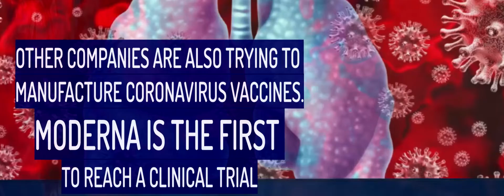coronavirus vaccine finally developed. testings have been started.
Evaluating an investigational vaccine designed to protect against coronavirus disease 2019 (COVID-19) has begun at Kaiser Permanente Washington Health Research Institute (KPWHRI) in Seattle.